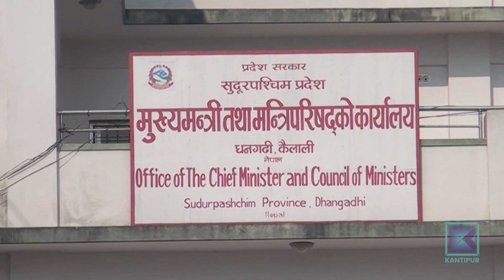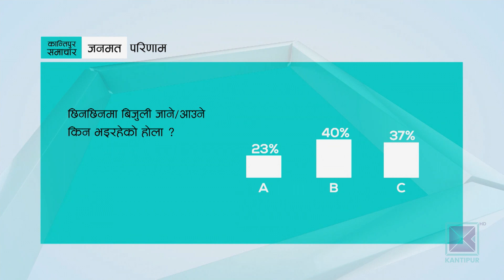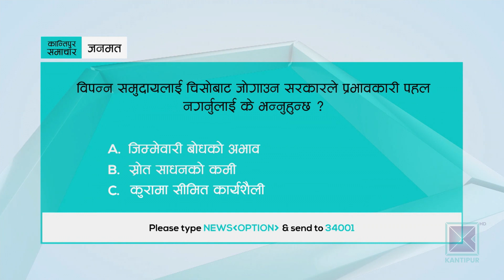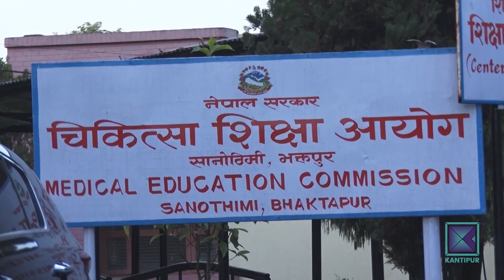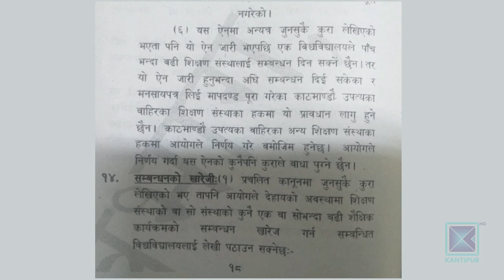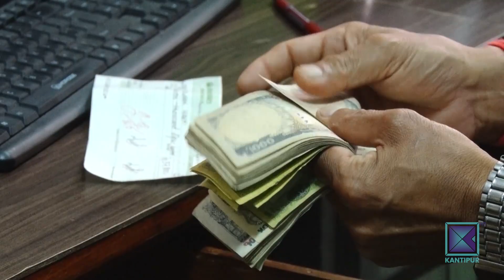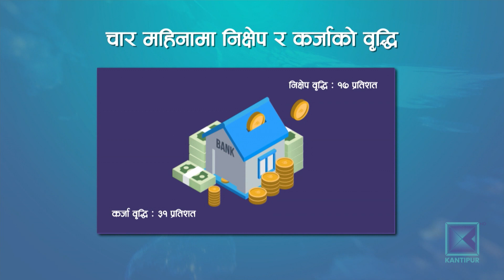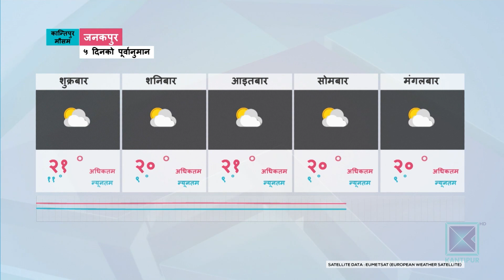Kantipur Samachar | कान्तिपुर समाचार, १६ पौष २०७८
* गरिबीका कारण पढाइ छाडेर कामको खोजीमा भारत जाने युवाको लर्को  डेढ वर्षमै सुदूरपश्चिम र कर्णालीका करिब एक लाख विद्यार्थीले स्कूल छाडे ।

* चिसोका कारण विपन्न परिवारको बिचल्ली ओड्ने ओच्छ्याउने समेत नहुँदा परालको आगो तापेर रात काट्नुपर्ने बाध्यता  जनताको दुखप्रति सरकार उदासिन  ।

* फरक मतलाई समेट्ने वाचापछि माओवादी केन्द्रका अध्यक्ष दाहालको राजनीतिक प्रतिवेदन पारित पार्टीलाई कान्तिकारी बनाउने अन्तिम अवसर भएको टिप्पणी एमसीसी संशोधन गरेरै अघि बढाउने जवाफ

* सन् २०२१ को आज अन्तिम दिन महामारीदेखि राजनीतिक उतारचढावले वर्षैभरी विश्व तरंगित  कोरोना विरुद्धको खोपले जगाएको आशामा नयाँ भेरिएन्टको भय ।

*  ए डिभिजन लिगमा आर्मी र एपीएफबीचको खेल एक-एकको बराबरीमा एनआरटीसँग हारेपछि फ्रेन्डस क्लब रेलिगेसन जोनमै ।